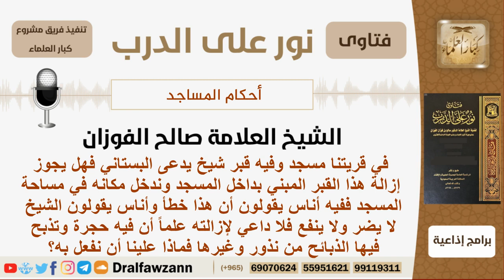هل يجوز إزالة القبر المبني داخل المسجد علماً أنه هناك حجرة تذبح فيها الذبائح؟ الفوزان - كبار العلماء